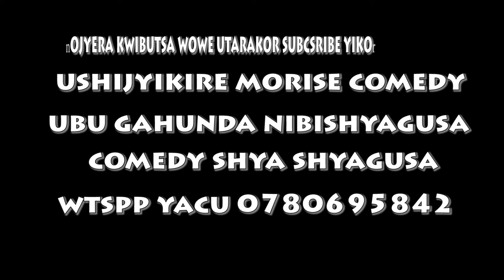Eeeee IBIBYO NAMAHANO UBWO UMUGORE WASAMBANAGA NUMUKOZIWE IBITSINA BYABO BIHISEBIFATA NAWE IREBERE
HI GAHUNDA NIYAYI VIDEO SHYA BURI 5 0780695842